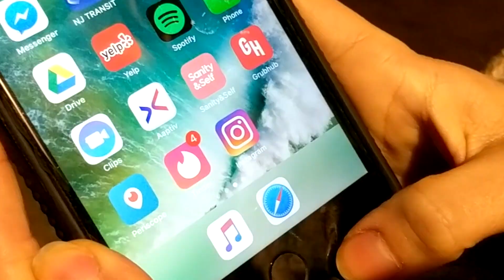Keep In Touch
How the cool kids keep in touch in 2018. Starring Shana Goodman and Jesse Perkins.